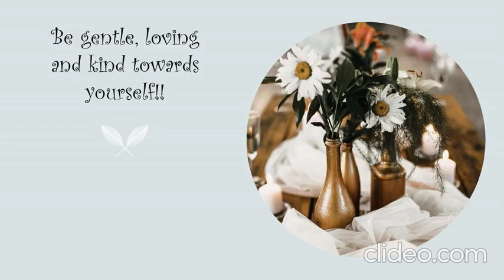Be gentle, loving and kind towards yourself - 1 minute shortsyoutube shorts_video #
Have you ever heard “No, this is wrong, you should have used this approach, not that method OR you did not meet the deadline”. Have you ever said these words to yourself “Why am I so dumb? How come I did not think of that, before?”.